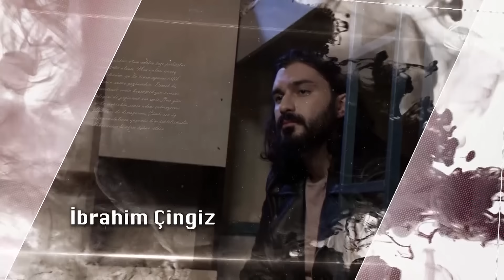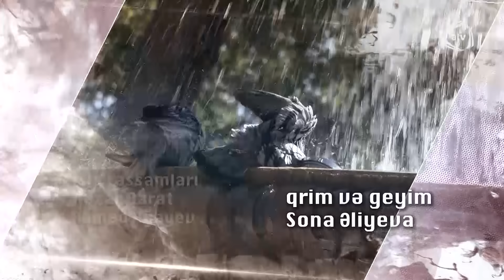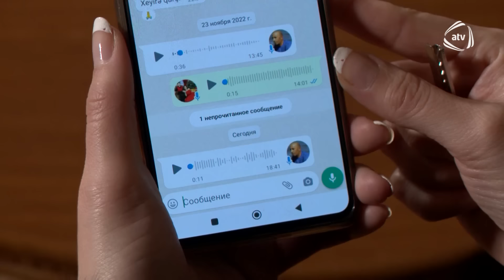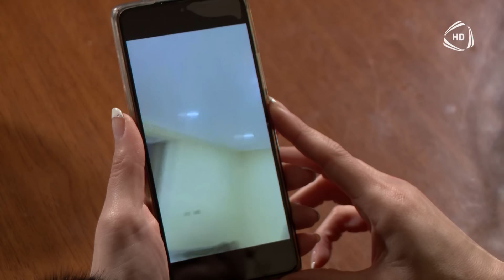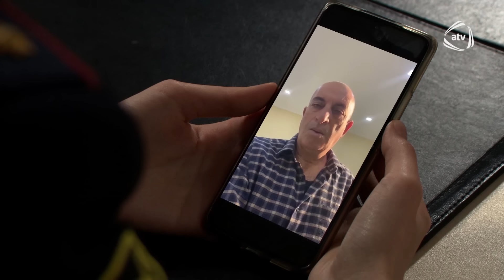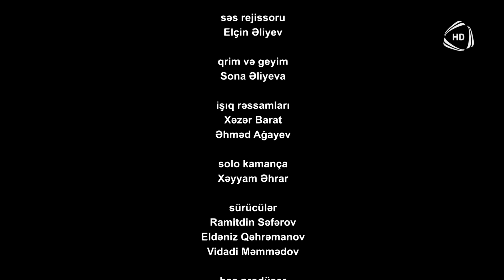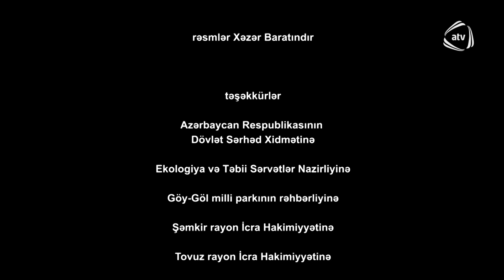Yuxu kimi 104. Bölüm